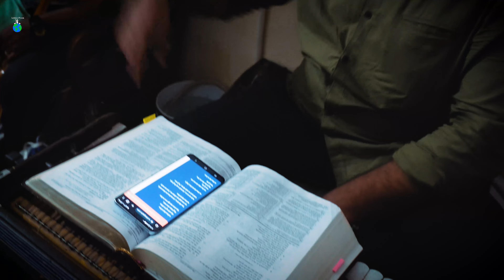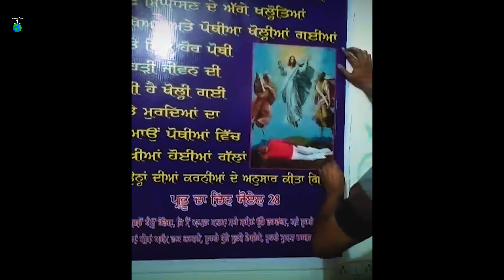JAB QALAM SUNO TO USI WAQT MANN FIRAAO PHIR PATA NAHI MAUKA MILE YA NA MILE